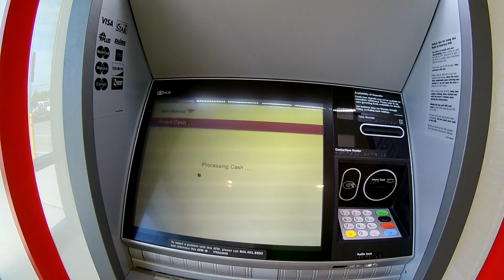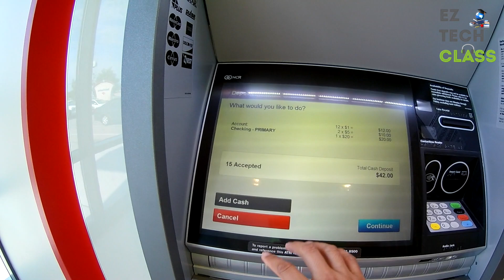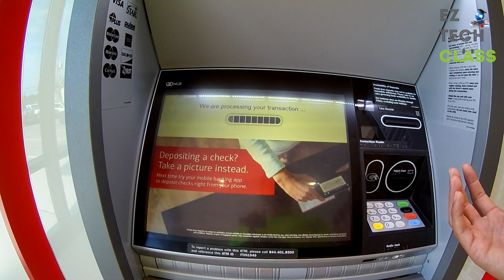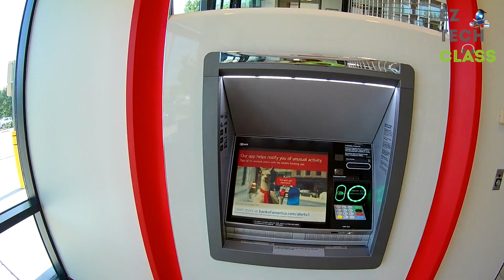CUỘC SỐNG MỸ - Đi nạp tiền mặt tại cây ATM của ngân hàng BoA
BoA là tên viết tắt của ngân hàng Bank of America, ngân hàng thương mại lớn thứ 2 tại Mỹ. Trong video ngày hôm nay EZ Tech Class chia sẻ cùng các bạn tính năng nạp tiền mặt (cash deposit) của cây ATM ngân hàng BoA. EZ Tech quay lại việc nạp $42 với các mệnh giá khác nhau từ $1 tới $20 và máy ATM của BoA có thể nhận và phân loại đủ các tờ tiền mệnh giá này và nạp số tiền đó vào tài khoản Checking của EZ Tech, máy cũng có thể in hóa đơn hoặc gửi hóa đơn điện tử vô email của khách hàng rất tiện lợi.

Việc nạp tiền mặt tại cây ATM hoặc chụp ảnh tờ check và deposit tiền qua điện thoại rất phổ biến tại Mỹ, không chỉ với ngân hàng BoA mà các ngân hàng lớn khác như Chase, Wells Fargo, CapitalOne... đều có ATM và ứng dụng trên di động hỗ trợ các tính năng này.

Các video trong series về tài chính khác của EZ Tech:

► QUESTRA có phải kênh lãi suất kép? Có nên đầu tư vào QUESTRA không?
► Phân biệt Dư nợ giảm dần & Dư nợ ban đầu (cố định) khi vay trả góp
► Sử dụng công cụ Yahoo Finance theo biểu đồ giá cổ phiếu Mỹ - Ví dụ với công ty STMP - Stamps.com
► Cách tính lãi suất vay tín chấp - vay tiêu dùng trả góp trên dư nợ giảm dần
► Quỹ mở là gì? Khái niệm Quỹ Mở (open-end fund)
► Phân biệt gửi tiết kiệm tích lũy và gửi thông thường
► Phân biệt gửi tiết kiệm có và không có kỳ hạn
► Cách tính lãi suất lũy kế tiền gửi ngân hàng trong Excel
► Tính lãi suất theo quý, tháng, ngày dựa trên lãi suất hàng năm

Các từ khóa tìm kiếm liên quan:
• Nạp tiền ATM
• Nạp tiền trực tiếp
• Nạp tiền qua ATM,
• Ngân hàng Bank of America
• Ngân hàng Mỹ
• BoA
• Cash deposit

© Bản quyền thuộc về EZ Tech Class 2017